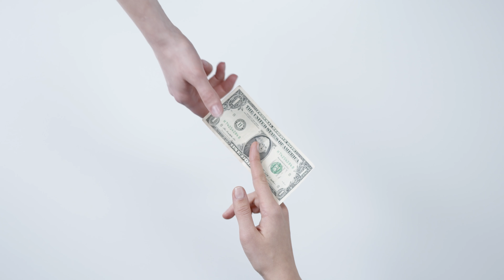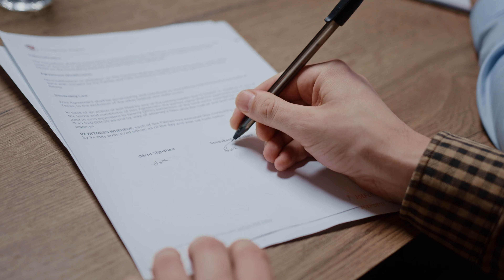Nightmare Client From Hell: My Shocking Experience!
📧 30 Days & 30 Ways I made $1.1m Selling Brand Design Services (that you can steal)

If you’re new to my channel, my name is Scott Adam Lancaster. I’m the founder and creative director of Clementine House Branding Agency & Lancaster Brand Design Academy. Companies I have built, from scratch, over the past 13 years.

I earn on average around $170,000 a year with zero staff and working from my small home office. I earn more money with my current two businesses (clementinehouse.com & laodab.com) than I can possibly spend. Currently living on around 2k per month and this will never change. Everything else is reinvested back into the businesses and in other businesses by other ambitious founders I believe in. This is how I enjoy living my life and it will never change.

18 yrs old: Started doing brand design work for free for friends and family.
19 yrs old: Worked for free at a local brand design agency whilst working in a bar at night.
21 yrs old: Started a watch company called Lancaster Roberts.
24 yrs old: Supplier screwed us over & got sued for trademarking my own second name (Lancaster). Everything lost.
25 yrs old: Rebranded and started again under the name Emerton Scott.
26 yrs old: Supplier stole our money. Everything lost (again).
27 yrs old: Decided to go full-time with my Brand Design agency Clementine House after helping brands on the side since 2011 to make money.
28 yrs old: Agency quickly became very profitable, so I moved abroad to work whilst travelling the world.
29 yrs old: Launched Lancaster Academy of Design & Brand to teach branding, design and marketing.
31 yrs old: Relocated to Dubai to grow business, but relocated to Tbilisi Georgia after just 6 months.
32 yrs old: Relocated to Asia to focus on growing the agency and education company with a well structured 5 year plan.

Today: Today, we have taught over 30,000 students through Lancaster Academy of Design & Brand and Clementine House Branding Agency has successfully worked with over 1300 clients, big and small.

To all those interested in branding, business building and starting your own thing… I salute you.

It isn’t easy. But it always worth it.

My goal with this channel is to share my experiences and knowledge to help you get the most out of your branding and build better brands.

Let’s make magic,

Scott

FULL DISCLOSURE
I make content to make money - just - I’m not in a rush and always aim to at least double the amount of value I deliver for the price you’ll pay. I want to build trust with brand designer, entrepreneurs and ambitious people so we can all grow together and I can reinvest in the ones I see huge potential in.